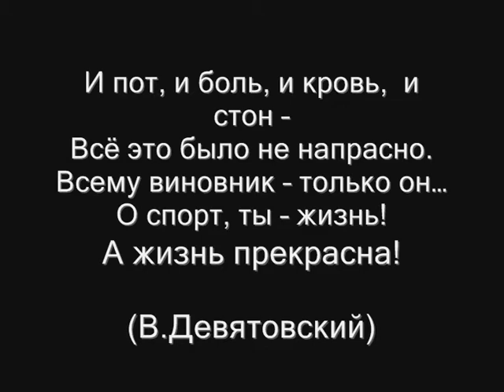Вадзім Дзевятоўскі!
Hammer throw music video with a great athlete.

Спасибо, Вадим!